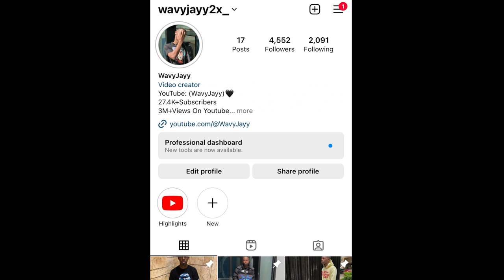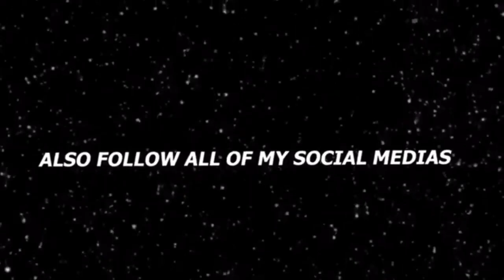WHAT DO GIRLS PREFER 😍 DREADS Or WAVES | PUBLIC INTERVIEW !